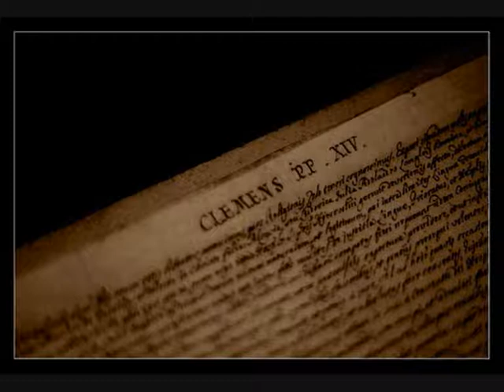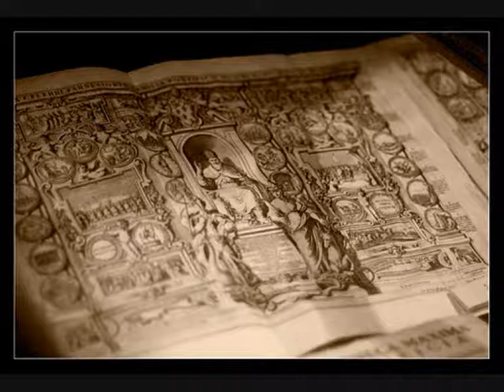Servi Servorum Dei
Video related to an exhibition organised by the National Library of Malta in April 2010.
(Video originally published in 2010.)